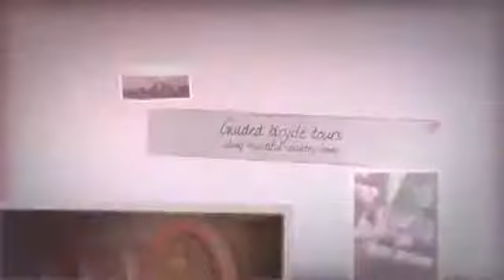Niagara Wine Tours